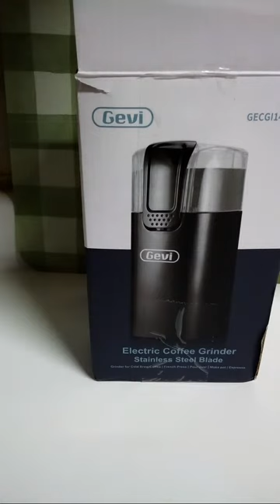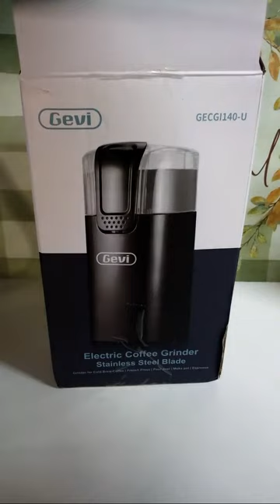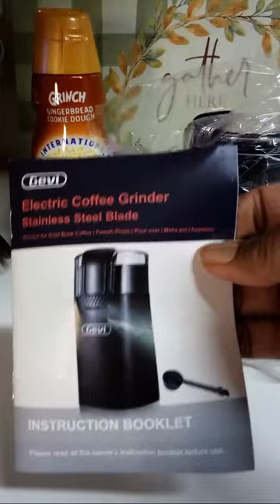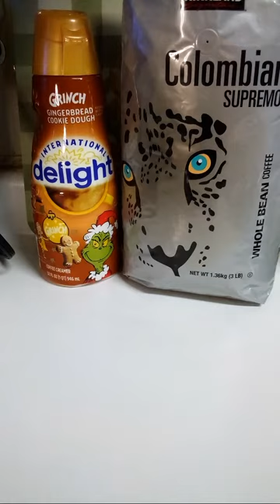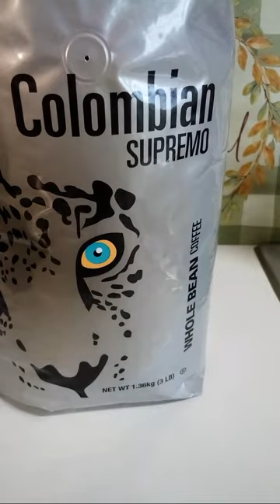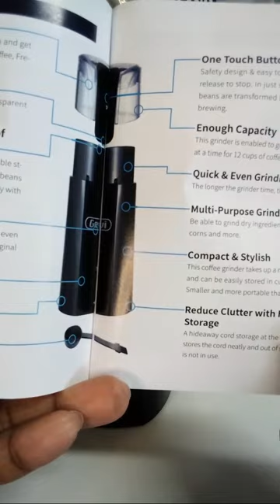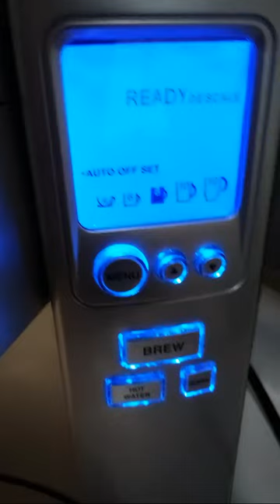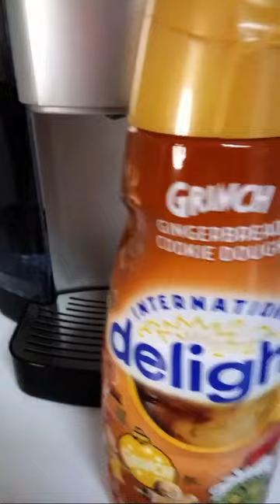Trying New Coffee Grinder Kind Of An Day#ditl